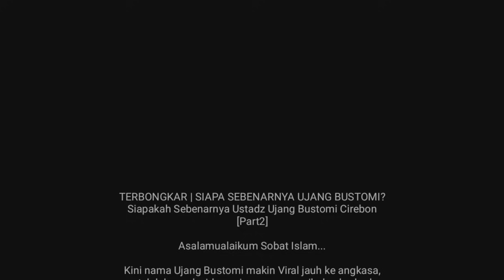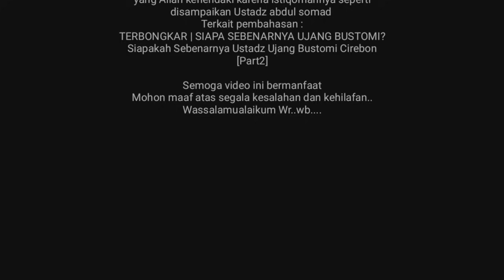TERBONGKAR | SIAPA SEBENARNYA UJANG BUSTOMI? Siapakah Sebenarnya Ustadz Ujang Bustomi Cirebon-PART 2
Untuk Info bermanfat lainya
Semoga Amal kebaikan Anda akan dibalas Allah beribu kali lipat  Aamiin.